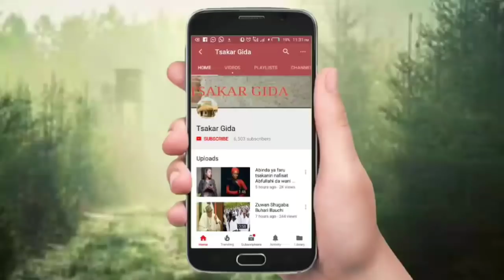Rigima sabuwa! Jaruma ta fusata tayi kachakacha da Laila da kawar ta Hadiza Gabon